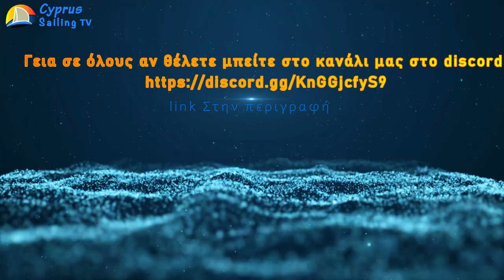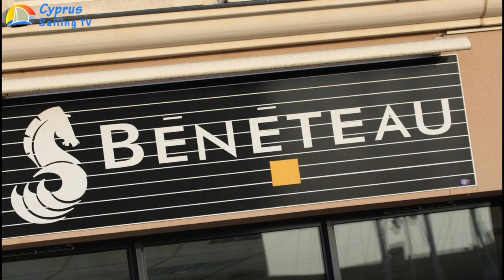Beneteau | Ιστορία Ιστιοπλοϊκών Σκαφών και εξοπλισμών για αυτά.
Argyris Gregoriou - Cyprus Sailing Tv owner

Offshore Sailing Skipper Instructor/ Εκπαιδευτής Ιστιοπλοΐας Ανοιχτής θαλάσσης

Master Of Yacht Offshore 200GT

VHF Operator

STCW crowd management training in a-v/2-1

STCW Basic Safety Training vi/1 a-vi/1.2

Sailing dinghy Instructor/Εκπαιδευτής Ακαδημιών Ιστιοπλοΐας (world sailing national training program)

Sailing dinghy coach/ Προπονητή Ιστιοπλοΐας Τριγώνου (world sailing national training program)

National Race Officer

Sailing article columnist /autho/Αρθρογράφος